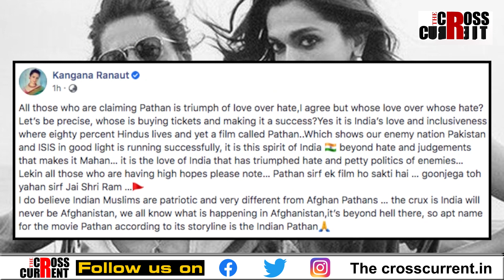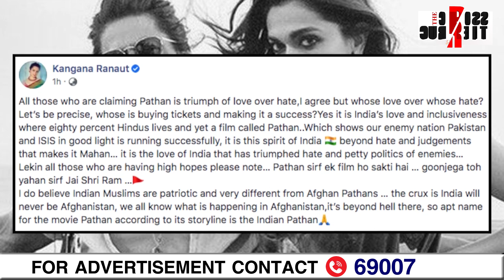'পাঠান'ৰ বিৰুদ্ধে হাল্লাবোল কংগনাৰ।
'পাঠান'ৰ নাম 'ইণ্ডিয়ান পাঠান' কৰাৰ আহ্বান কংগনাৰ।
'পাঠান' বয়কটৰ দাবী জনোৱা নৰোত্তম মিশ্ৰৰ হঠাৎ সুৰ সলনি।
'পাঠান'ৰ বিৰুদ্ধে প্ৰতিবাদ কৰি সফল নহ'ল বিজেপিৰ নৰোত্তম মিশ্ৰ।